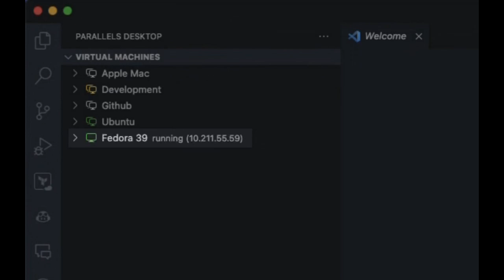Parallels Desktop: Creating a Vagrant box in Visual Studio Code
Using the Parallels Desktop Visual Studio Code Extension to create and manage a Linux VM inside a Vagrant box.

Find out more about how Parallels Desktop can help you with your cross-platform development and testing needs or check out our open-source projects hosted on GitHub